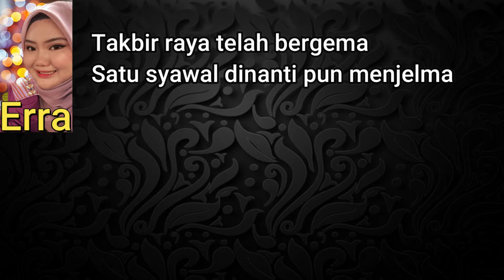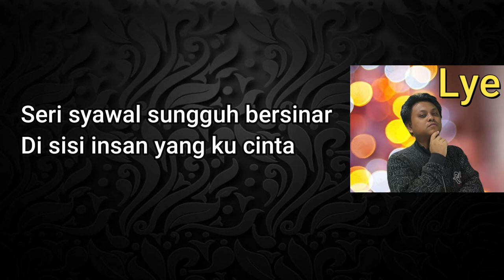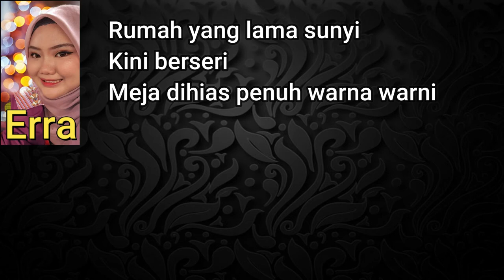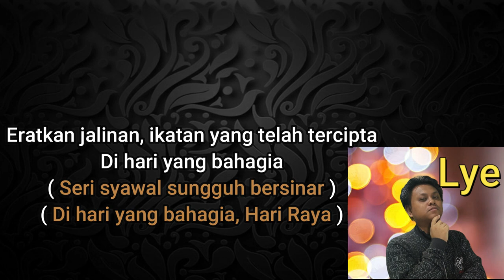Erra Feat Lye - Seri Syawal Lirik Video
Selamat Hari Raya semuanya.

This was supposed to be uploaded last May Hari Raya Aidilfitri but some technical stuff here and there so i decided to post it at Hari Raya AidilAdha instead.